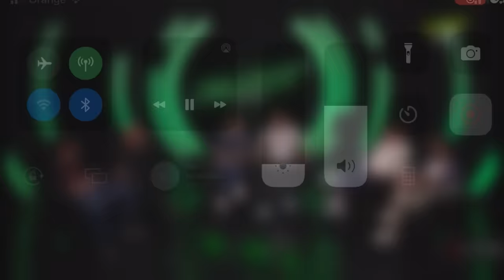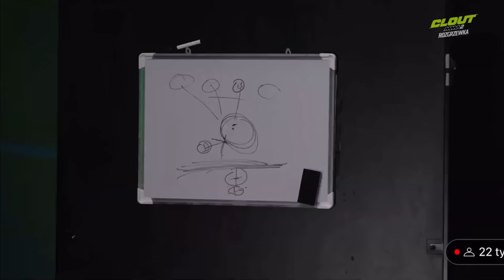OSTRA SPINA NAJMANA I HAJTY Z KANIOWSKIM! Zrobili F2F! | Clout MMA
Tomasz Hajto wystąpił wraz z Marcinem Najmanem na "Rozgrzewce" przed galą Clout MMA 2. Po telefonie do studia od widza, który zasłynął z wyciągania brudów z życiorysów zawodników Clout, Najman i Hajto ostro zaatakowali Mateusza Kaniowskiego. Hajto nie odpuszczał i doszło do face to face'a między byłym reprezentantem Polski i dziennikarzem.